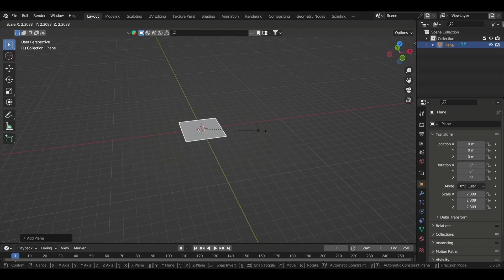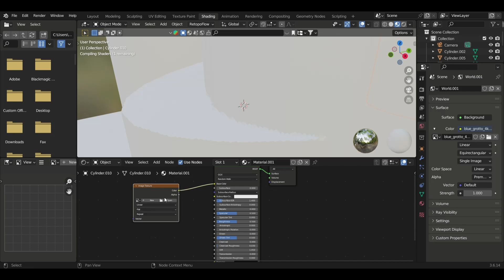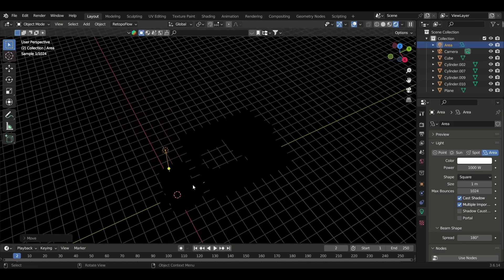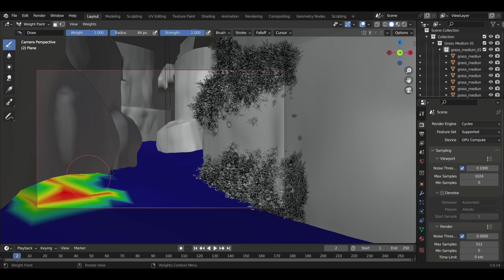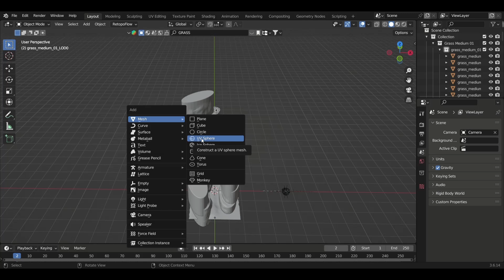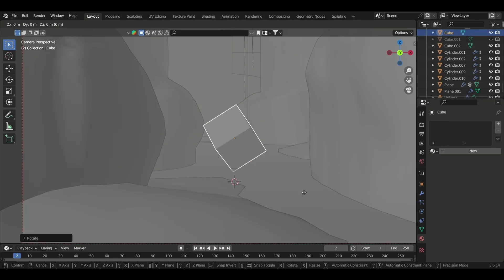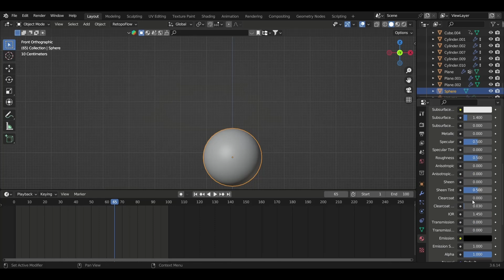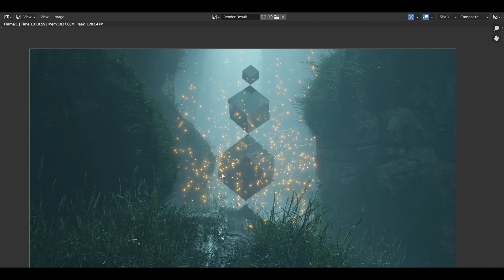Concept Scene Creation | Blender Workflow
🌟 Welcome to the Ultimate Blender Scene Creation Masterclass! 🌟

In this video, we'll take you on an extraordinary journey through the world of exotic concept art using Blender. Whether you're crafting breathtaking fantasy landscapes 🏞️, vibrant sci-fi cities 🌌, or surreal dreamscapes ✨, this tutorial will show you the magic behind creating mesmerizing 3D environments from scratch.

🔍 What you'll learn:

    🖌️ Concept Sketching – Turning ideas into stunning visual plans.
    🌿 Building Exotic Environments – Crafting otherworldly terrains, unique foliage, and fantastic architectural elements.
    💡 Lighting & Atmosphere – Elevating your scenes with dynamic lighting techniques, misty skies, and surreal glow.
    🎨 Texturing & Detailing – Adding that final layer of realism through custom textures, materials, and intricate details.

💻 Tools & Techniques Covered:

    Blender's powerful modeling 🛠️ and sculpting tools 🏗️
    Shader nodes for custom material creation 🎨
    Lighting setups to enhance mood and storytelling 🌠

Whether you're a seasoned Blender pro or just getting started, this tutorial is designed to inspire your creativity and help you level up your skills! 🦋✨

🔥 Ready to turn your imagination into reality? 🔥
Hit play and start building your own exotic worlds in Blender today! 🚀3dart